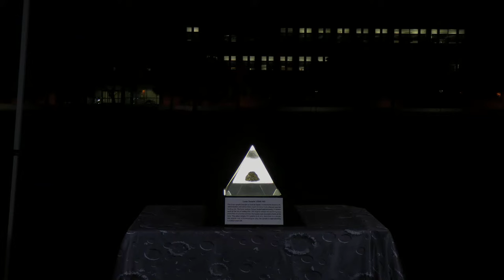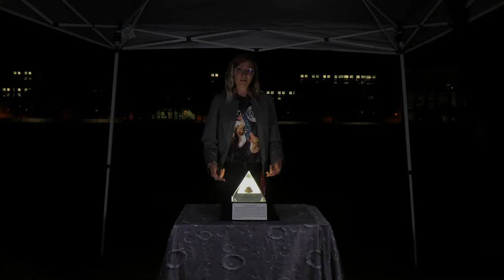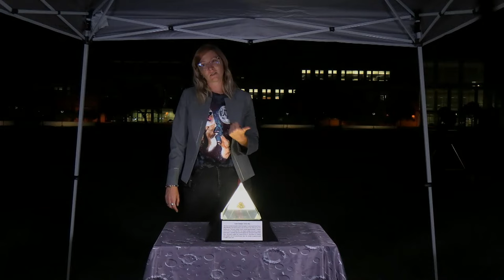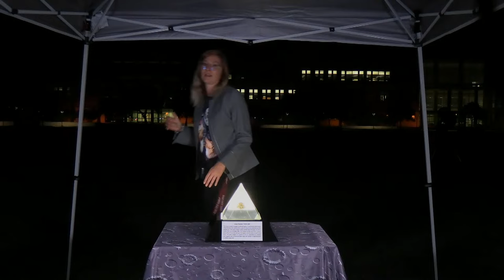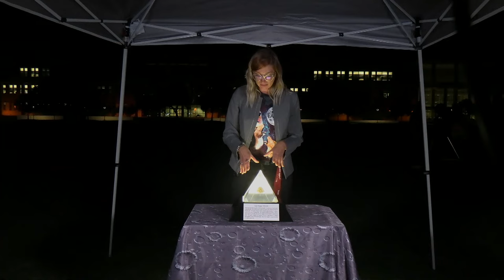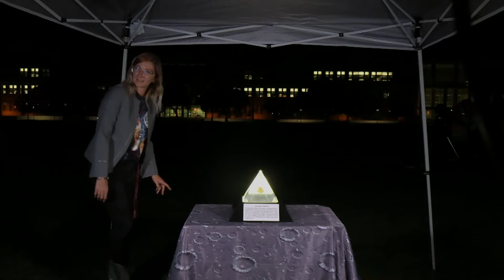International Observe the Moon Night 2023: Space Physics Spectacular!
Join us on Saturday, October 21, from 7:30 to 8:15 PM for an unforgettable event: International Observe the Moon Night 2023: Space Physics Spectacular!

The event has both a Live Stream (7:30-8:15pm CST) as well as an in-person (6-9 PM CST) component. The Virtual Live Stream will bring you viewing of the Moon through a telescope. We will be showing off a REAL sample of the Moon from the NASA Apollo mission! We will also take a tour of the Space Physics Spectacular to show our 3 Moon-Space-Physics themes: IlluMOONate the Surface, Your Body in Space, and Rhythms & Rotations.

This exciting in-person occasion will take place at the Simpson Drill Field on the Texas A&M University main campus. Hosted by the Physics Lab Center, we'll embark on a celestial journey to the Moon and back, featuring hands-on space physics demonstrations and live Moon observation through powerful telescopes.

Numerous telescopes will provide you with an up-close optical view of the Moon's surface, complete with expert astronomers and physicists ready to offer explanations and context. In addition, we'll have marshmallow astronauts that might just brave the vacuum of space! Join us in predicting how your body would fare under conditions beyond Earth. Explore the first quarter lunar phase and gain insight into what exactly a lunar phase entails. Rest assured, we understand that the Moon is a celestial enigma, and we aim to unravel its mysteries, shedding light on the peculiar rhythms and rotations that define the Earth-Moon system. Don't miss this chance to expand your cosmic horizons!